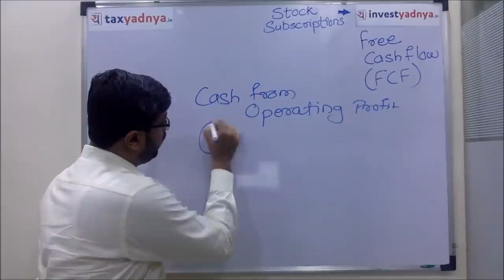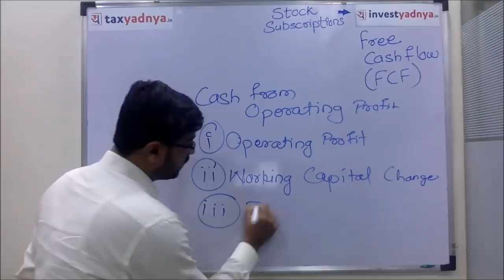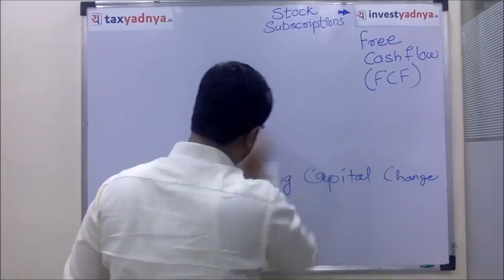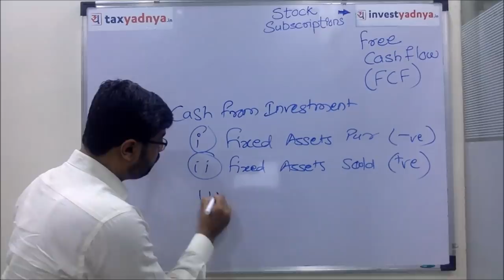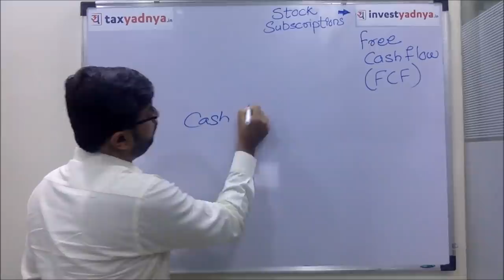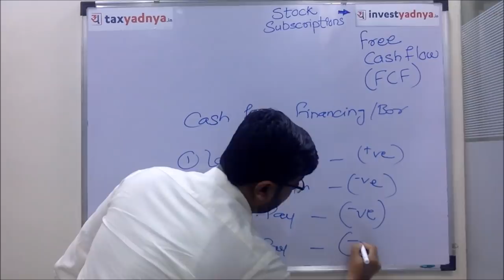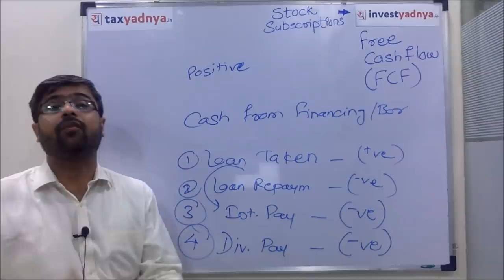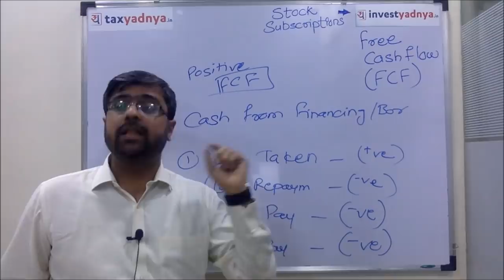What is Free Cash Flow ? | Free Cash Flow क्या होता हैं ?